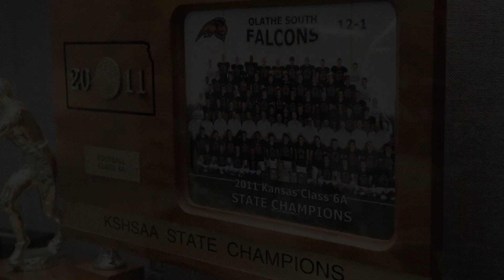Olathe South Football: Pregame Video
Plays on the Jumbotron at home games